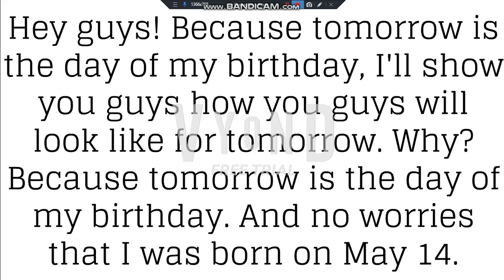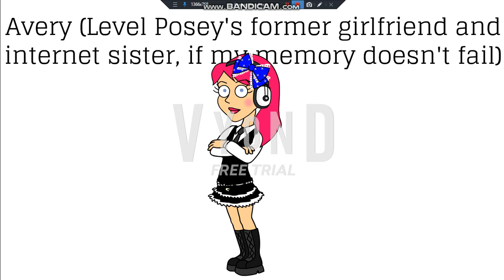The users' MUST WEAR looks for my 16th birthday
NOTE: I will be 16 on May 14, 2019 in my area because I was born on May 14, 2003 in my area.